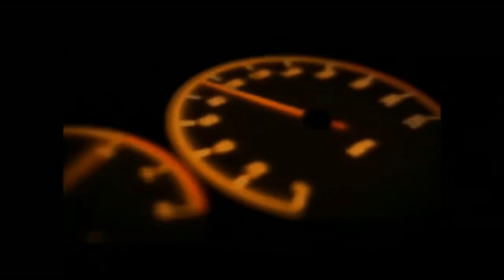UM POUQUINHO SOBRE O DAYLLE 55C16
rumo aos cem mil comedores de queijo